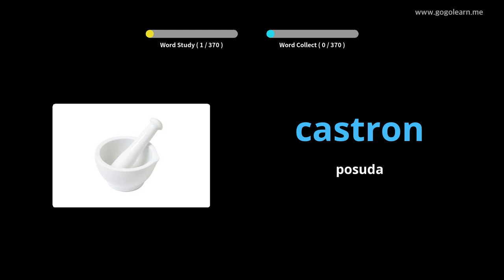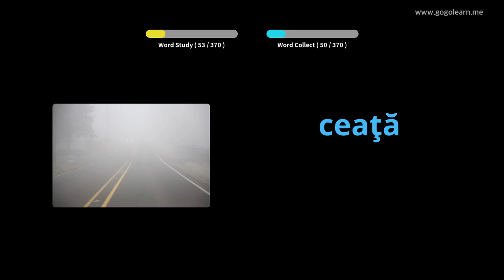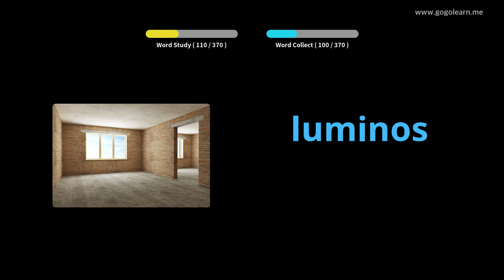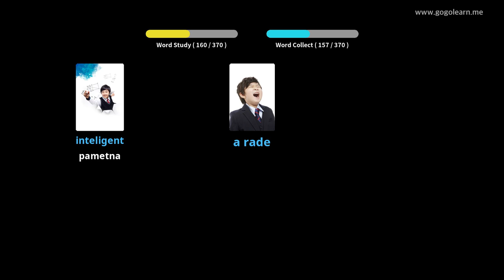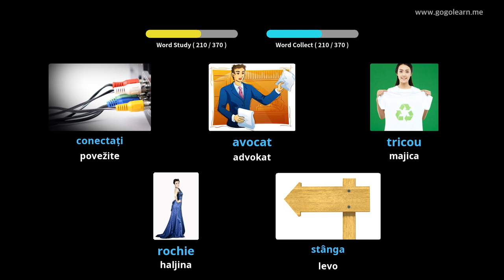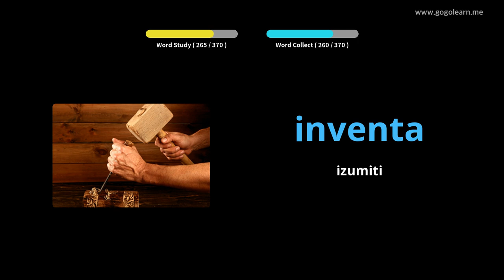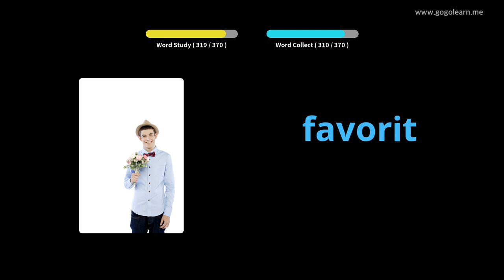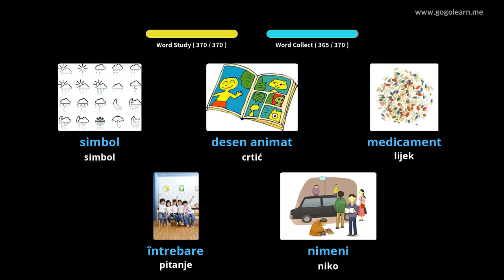Srednja škola rumunskog vokabulara 1 | Golearn